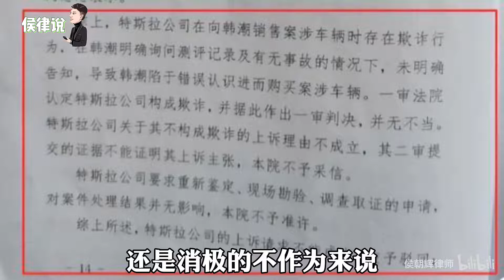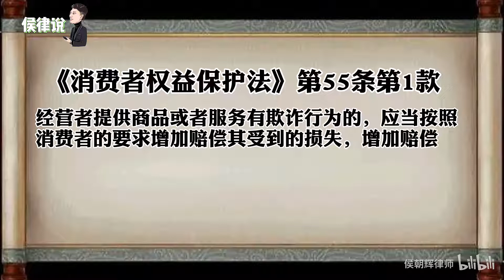“刹车失灵，生死一线”我赢了特斯拉，退赔百万，“维权教科书”！